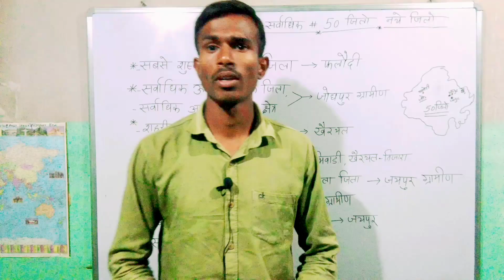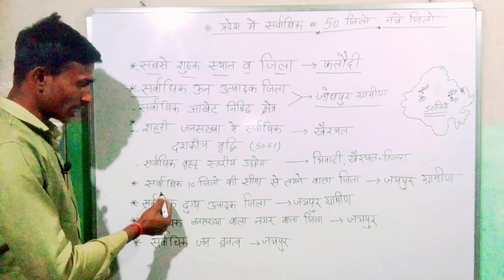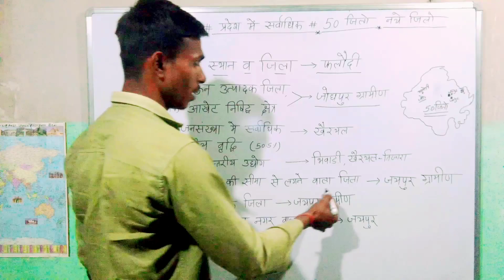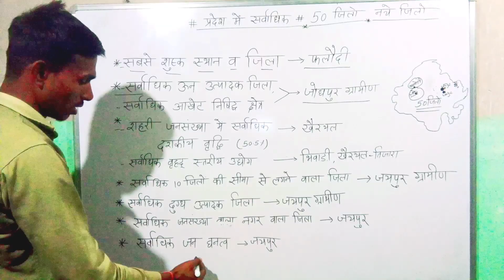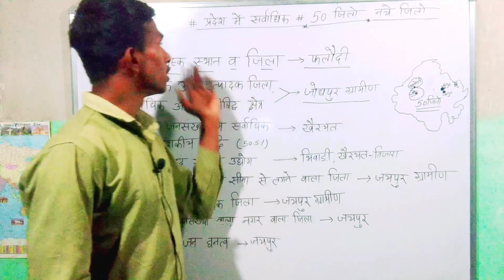राजस्थान में 50 जिलों के बाद प्रदेश में सर्वाधिक